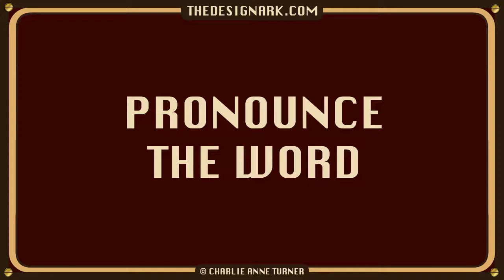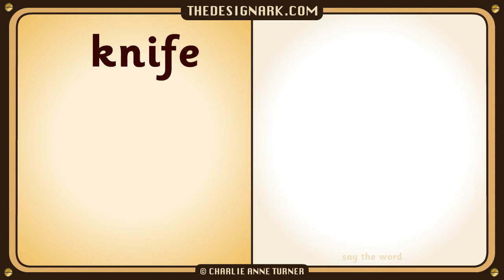KNIFE: How to pronounce the English word knife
Knife: Listen and Say. Learn how to pronounce the English word knife and the plural knives. This video also illustrates the word, has a short sentence containing the word and spells the word.